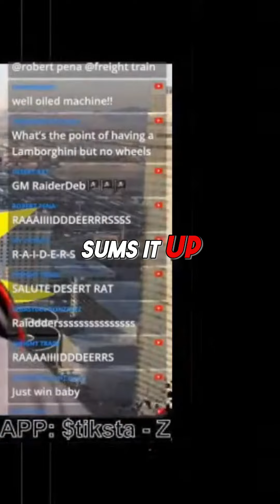Building a Winning Defense: Insights from NFL Coaches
Join us as we dive into the strategies and experiences of two seasoned NFL coaches, Marvin Lewis and Joe Philbin, and how they are reshaping our defense. Discover the blueprint for success and the importance of collaboration in achieving our goals.